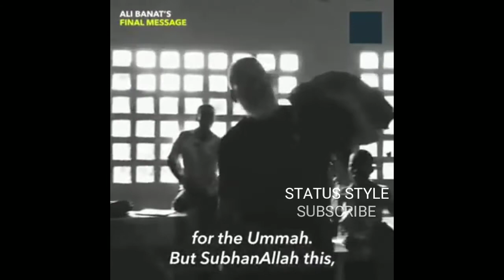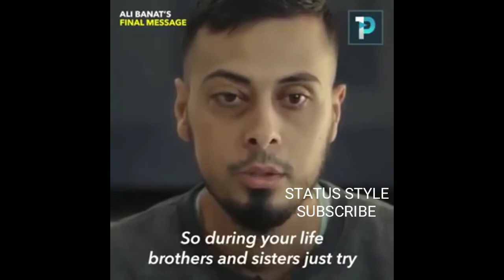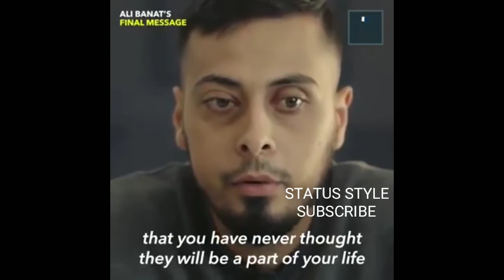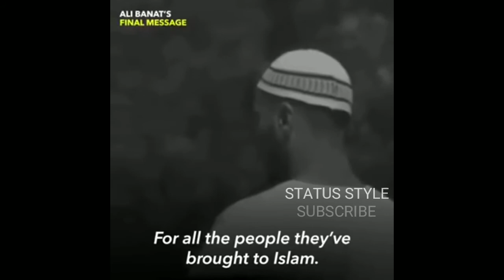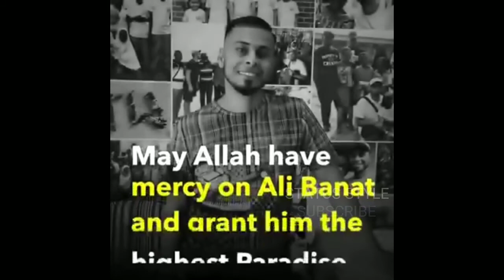ALI BANAT'S LAST WORDS RELEASED AFTER HIS DEATH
A MILLIONAIRE MUSLIM, CHARITY, MONEY.